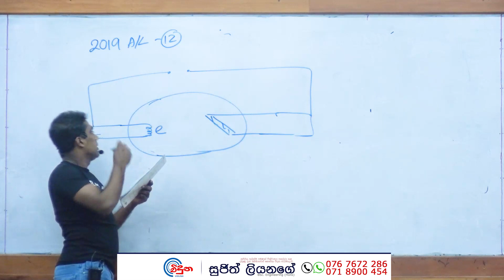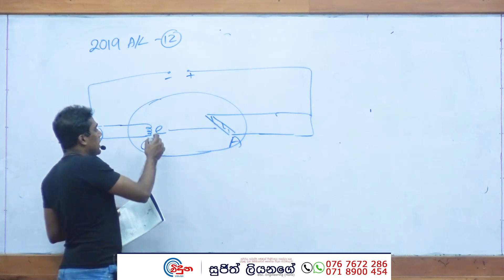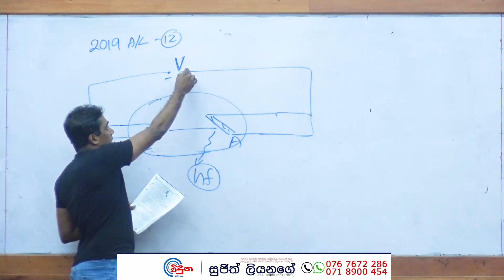G.C.E. A/L Physics 2019 (Question 12) | භෞතික විද්‍යාව පසුගිය විභාග ගැටළු විවරණය